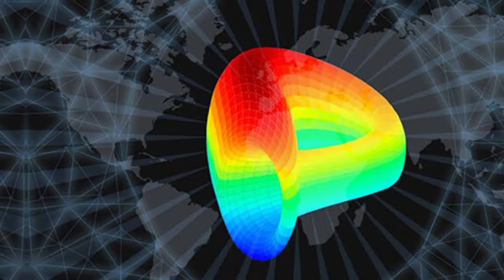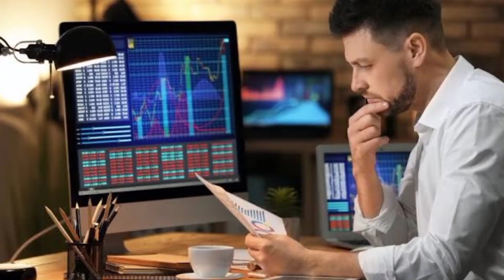Binance recovers 83%($450,000) of the defi Curve finance hacked funds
HOW TO RECOVER CRYPTO SENT TO WRONG ADDRESS COURSE PRE-ORDER COURSE